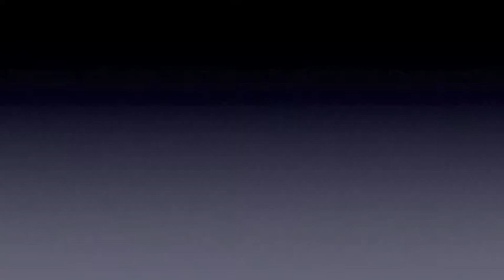Top 10 of 2013